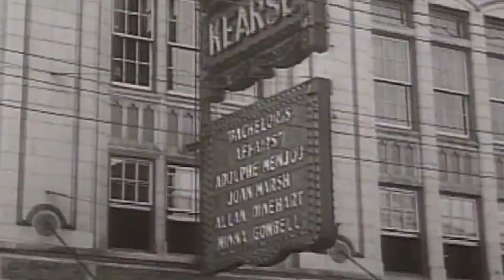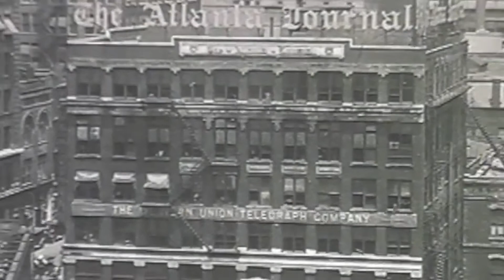Orange Blossom Special Express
The Orange Blossom Special song came from Ervin Rouse and R.R.'Chubby' Wise who rode the train years after the train route was started.  In 1925-ish Developers created an elegant train to Miami during the Florida land boom of the times.  Took 32 hours from New York to Palm Beach originally.  The Orange Blossom Special  train was stopped in the 1950's.

EW found video and pictures from the early 1920's and combined them into a Train Ride back in history along the route put to the song Orange Blossom Special.